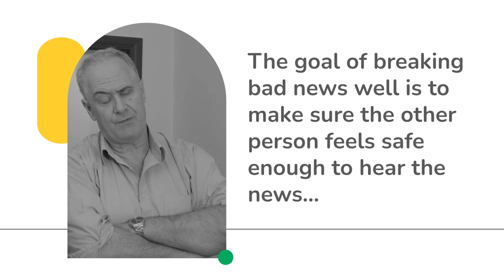Breaking Bad News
This week we will be sharing mental wellbeing videos to help patients with cancer and their families to manage the psychological impact of the disease. These videos have been developed as part of a partnership between @Takeda and @maudsleylearn and are fully funded by @Takeda. Breaking the news of a cancer diagnosis to family and friends can be one of the hardest things we have to do. Whilst it may be upsetting, when it’s done skilfully it can improve understanding and reduce anxiety, as well as bringing people closer together under difficult circumstances. In this video we look at some of the things to avoid when breaking bad news and recommend skills and techniques to help you. These can be adapted to different situations, such as breaking bad news over the phone or online. Remember that however you do it, creating space and time for the other person to hear, absorb and react to the news is the most important first step. @takeda

ORTUS
82-96 Grove Lane
Denmark Hill, London
SE5 8SN